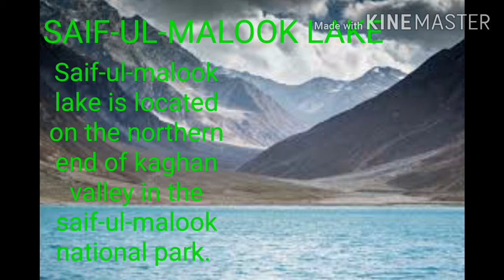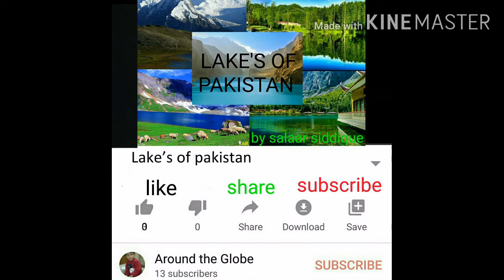Lake's of pakistan